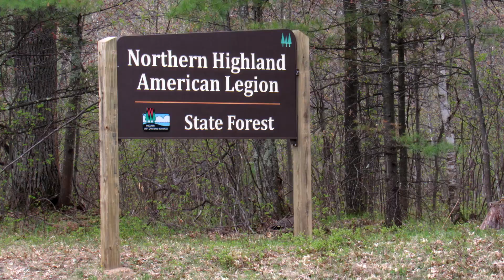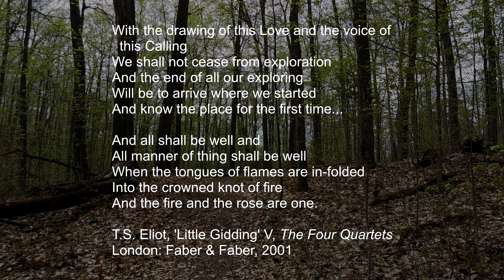The Raven Trail | My Forrest Sanctuary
The Raven Trail is located in the Northern Highland American Legion State Forrest and truly glorifies Wisconsin's Northwoods. To many, this area is considered 'God's Country'. For 40 years, it has been for my family.

This Memorial Day Weekend, I had a chance to reconnect with this beautiful space in a preparation hike for the Rocky Mountains. Although it is not high altitude, the trails have some steep hills and challenging footing.